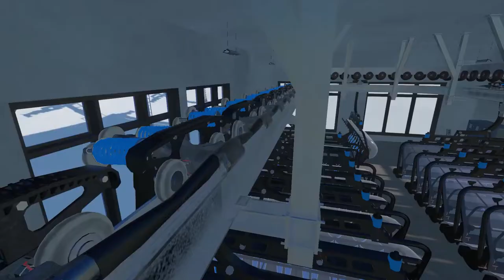Winter Resort Simulator - Developed by HR Innoways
RELEASE DATE: Dec 12, 2019
DEVELOPER: HR Innoways
PUBLISHER: Aerosoft GmbH

STRAIGHT FROM THE DEVS: Are you ready for the winter? Winter Resort simulator lets you operate detailed Doppelmayr cable cars and snow vehicles such as Pistenbully snowcats. Set in a realistic alpine landscape, you are responsible for managing your ski resort and keeping your guests happy.